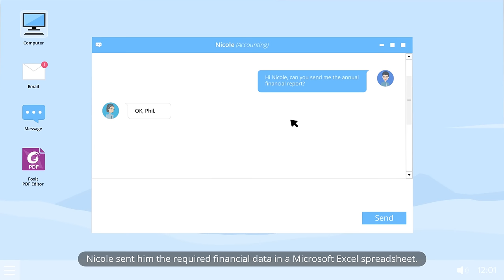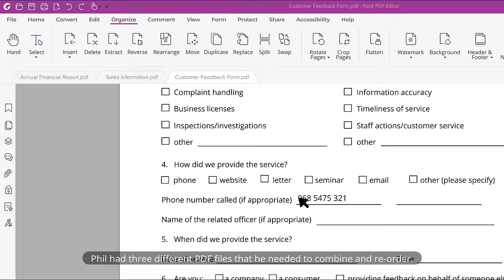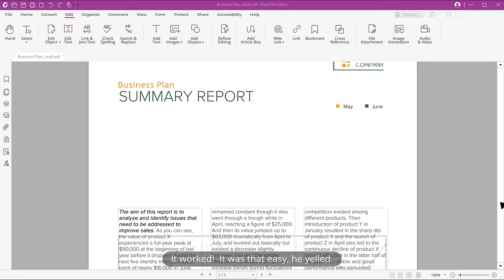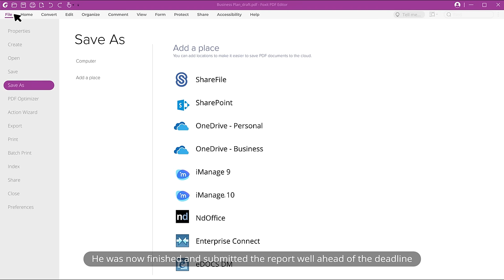PDF Editor | Download | Uses of PDF Software | Advantages of PDF | Foxit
𝐋𝐞𝐚𝐫𝐧 𝐡𝐨𝐰 𝐭𝐨 𝐮𝐬𝐞 𝐨𝐮𝐫 𝐨𝐧𝐥𝐢𝐧𝐞 𝐏𝐃𝐅 𝐜𝐨𝐧𝐯𝐞𝐫𝐭𝐞𝐫 𝐭𝐨𝐨𝐥𝐬 𝐟𝐨𝐫 𝐟𝐫𝐞𝐞 𝐚𝐭

Edit PDF files with powerful yet easy workflows across desktop, mobile, and online – whether you're at the office, home, or on the go.

To edit a PDF file, you need a powerful yet easy workflow that you can access from your desktop, mobile, or online. With the right tools, you can edit PDF files quickly and easily, whether you're at the office, home, or on the go. Here are some tips for choosing the right workflow for your needs:

- If you need to edit PDF files on your mobile device, look for an app that lets you do so easily and conveniently. There are many great apps available that make it simple to edit PDF files on your phone or tablet.

- If you need to edit PDF files on your desktop, look for software that makes it easy to do so. There are many great options available that make it simple to edit PDF files on your computer.

- If you need to edit PDF files online, look for a service that makes it easy to do so. There are many great services available that make it simple to edit PDF files online. Choose one that makes it easy to upload and edit your PDF files.

So whether you're working on a important contract or just a quick letter, you can get it done quickly and easily – no matter where you are.